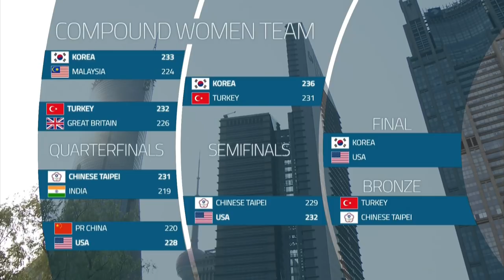Turkey v Chinese Taipei – compound women's team bronze | Shanghai 2019 World Cup S2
Compound women's team bronze medal match between Yesim Bostan, Ipek Tomruk and Gizem Elmaagacli of Turkey and Chen Li Ju, Lin Ming-Ching and Huang I-Jou of Chinese Taipei at the second stage of the 2019 Hyundai Archery World Cup in Shanghai, China. Compound archers shoot at a target 50 metres away and the central 10-ring measures just 8cm in diameter.